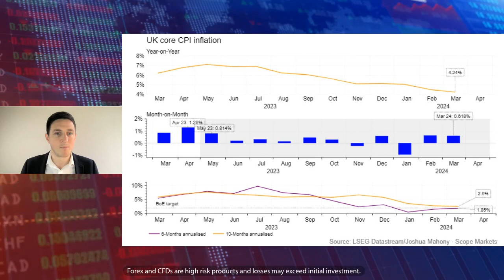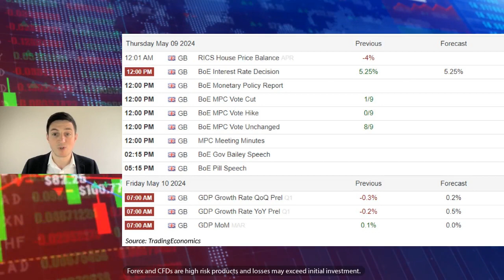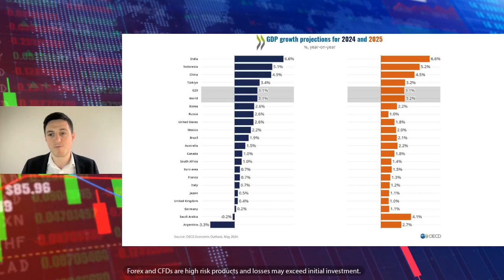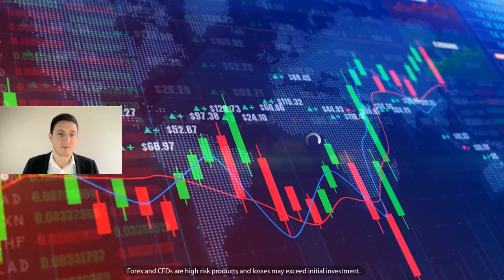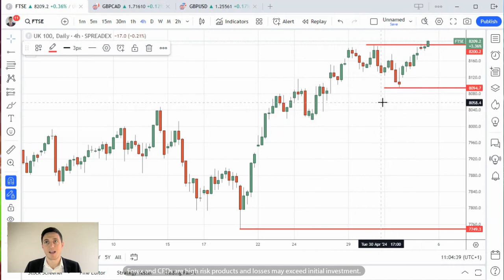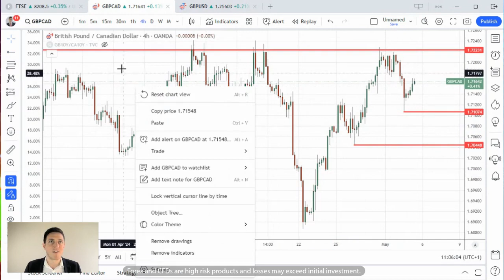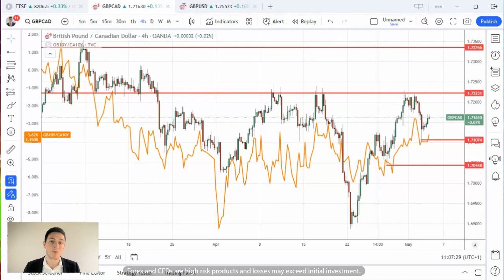Bank of England Preview: Will inflation surge dent outlook?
Central banks look to dominate once again, with the Bank of England stepping up to the plate on Thursday. While markets expect the bank to hold off, there are plenty of considerations for traders ahead of this announcement. In his latest video, Chief Market Analyst Joshua Mahony provides an overview of the UK economic picture and what to look out for on Thursday. This time around, he highlights the FTSE 100 and GBPCAD as potential markets for traders to keep an eye on.